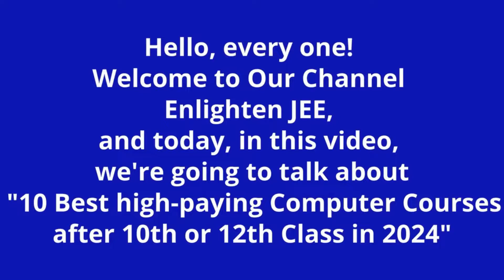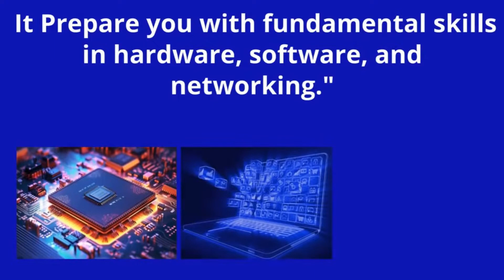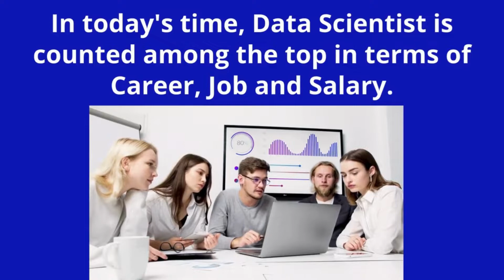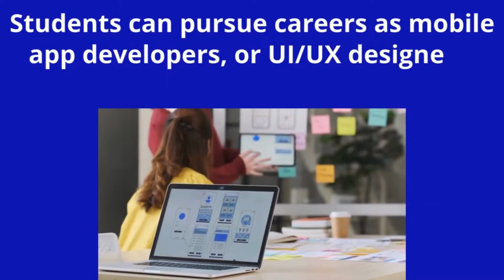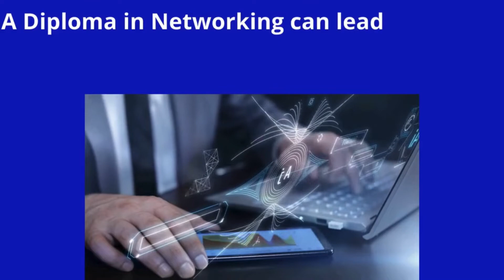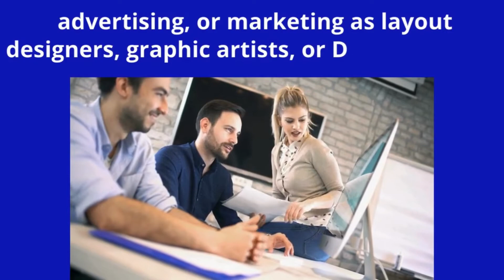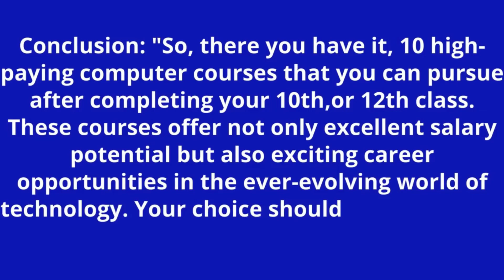10 Best Computer Courses After 10th or 12th Class | which computer course is best for job after 12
10 Best Computer Courses After 10th or 12th Class | which computer course is best for job after 12

In this video, we're going to talk about "10 Best high-paying Computer Courses after 10th or 12th Class in 2024" we discuss which is the best computer courses or which computer course is best for job after 12

best computer course kaun sa hai :आज के digital world में जहां technology लगातार बदल रही है Computer  हमारी जिंदगी का अहम हिस्सा बन गया है. कंप्यूटर के बिना तो लाइफ सोची भी नहीं जा सकती है. computer course konsa best hai :ऐसे में Career और Jobs की बात आती है तो भी Computer अहम रोल निभाता है. computer me sabse best course: दरअसल आज हर जगह चाहे सरकारी नौकरी हो या प्राइवेट Computer Knowledge होना बेहद जरूरी है. सही Computer Skills होने से अच्छी Salary पर नौकरी मिल जाती है.
In this video, we'll explore ten high-paying computer courses that you can pursue after completing your 10th or 12th class and how it can help you in your job.( best computer course after 12th, best computer course after 10th) By the end of this video, you'll have a better understanding of which computer course aligns with your interests and career goals.
which computer course is best for job "So, there you have it, 10 high-paying computer courses that you can pursue after completing your 10th,or 12th class. These courses offer not only excellent salary potential but also exciting career opportunities in the ever-evolving world of technology. Your choice should be in line with your interests and career goals.

Enlighten JEE, Where we explore the exciting world of engineering and technology.